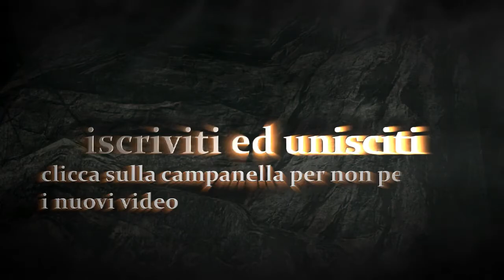andiamo a DIAMOND CITY [FALLOUT 4 ep 4]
andiamo in visita a DIAMOND CITY